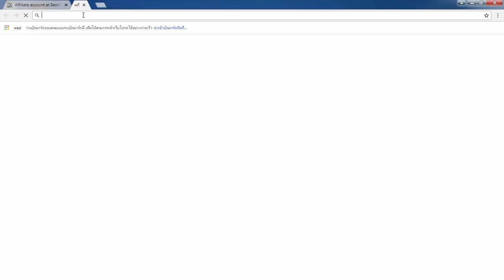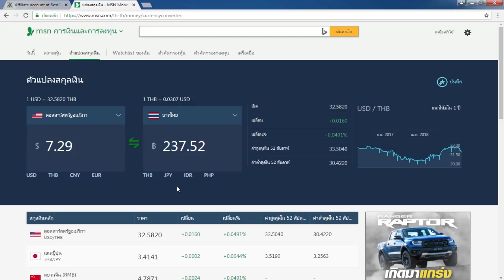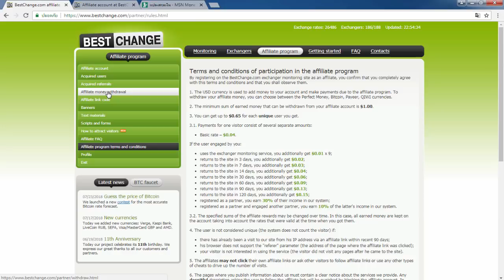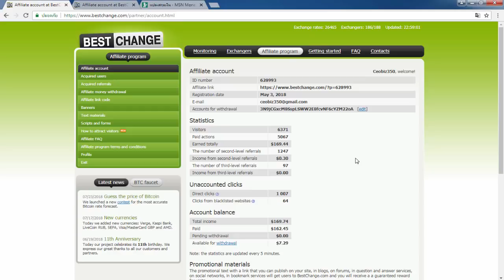รีวิวหาเงินออนไลน์ 1 วัน 230 บาท (แม้หยุดทำ) - สมัครฟรี!! ได้เงินจริง 100%